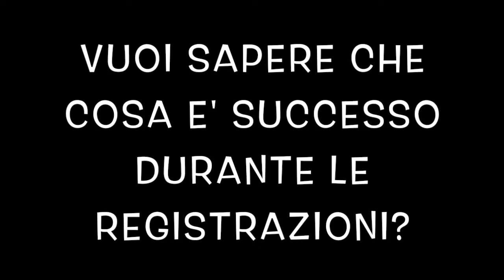GIANLUCA e MICHELA - Intervista doppia [CRE 2016]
In vista dell'inizio del CRE "Per di qua" 2016 vi presentiamo un' interessante intervista doppia a due dei nostri compaesani più "viaggianti".
Sharm El Sheik e Abidjan. Due mondi completamente diversi per due storie completamente diverse.
Conosciamo Gianluca e Michela